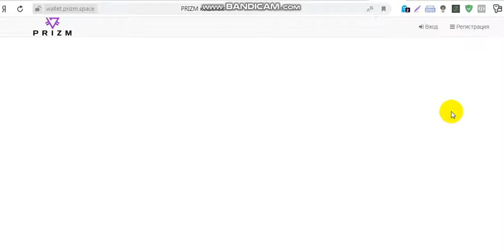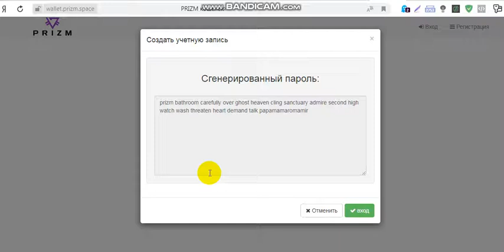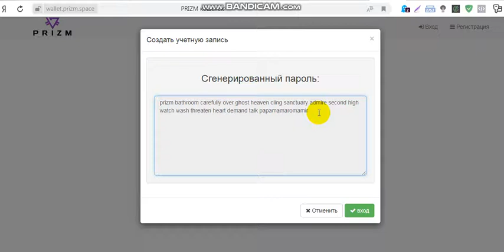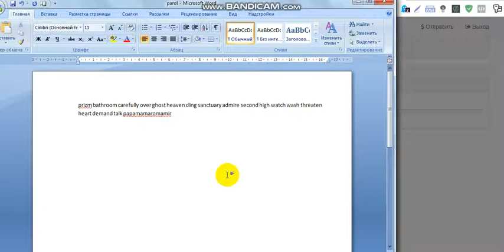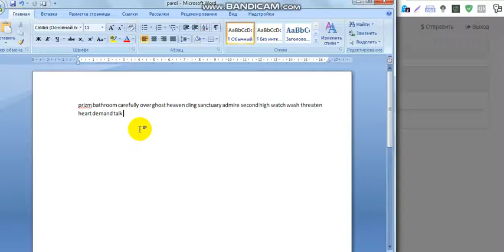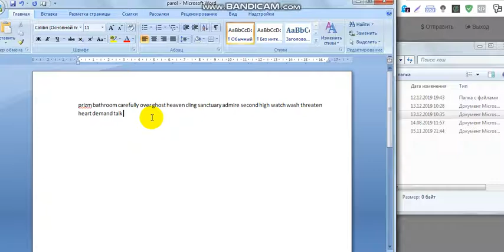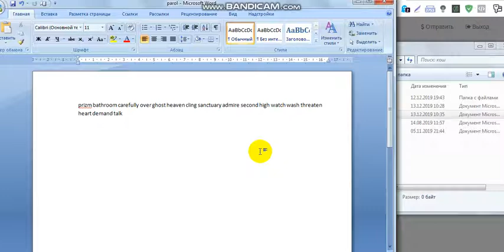Как правильно хранить пароль от кошелька! Школа PRIZM с Татьяной Горбуновой.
Обязательно к просмотру. 1 часть о монете prizm. Что это, зачем этои кому нужна эта криптовалюта призм?
Prizm, что это? Зачем и кому нужна эта криптовалюта? Школа PRIZM с Татьяной Горбуновой. Обязательно посмотри это видео, здесь подробный разбор о монете призм! Prizm, что это? Зачем и кому нужна эта криптовалюта? Школа PRIZM с Татьяной Горбуновой. Обязательно посмотри это видео, здесь подробный разбор о монете призм! это важно, обязательно посмотри это видео!В этом обзоре представлена инструкция правильного хранения кошелька! Прежде чем переводить монеты, обязательно сохраните правильно пароль!